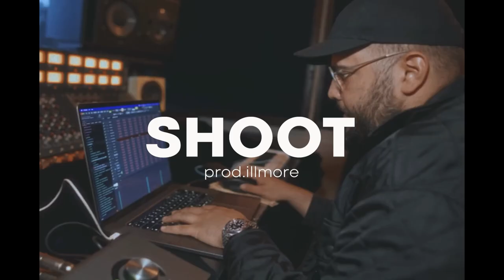SAMPAGNE x REEZY Type Beat "SHOOT"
💰 Purchase this Beat/ Diesen Beat kaufen: 📲@prod.illmore

BASIC:              25€ - MP3 File + Beat License

PREMIUM:       35€ WAV File + Beat License

EXCLUSIVE:     Make an offer via Instagram

(Tags)